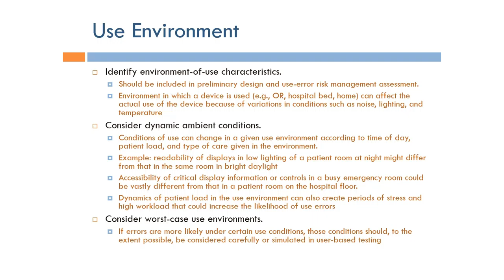Human Factors Engineering: Medical Device Use Environment (Arabic Narration)